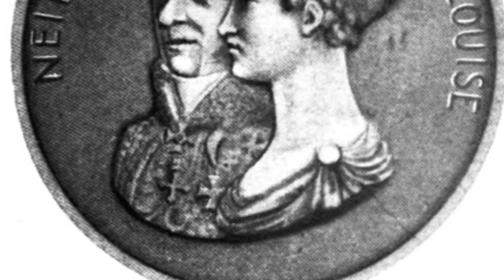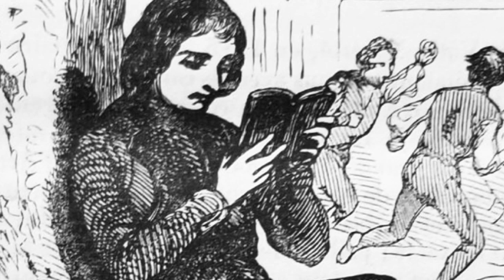Napoleon’s Memoirs told to Las Cases, Volume 2, Part 5, 222-238.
Napoleon regrets blowing up at the Governor.

Napoléon regrette d'avoir explosé contre le gouverneur.